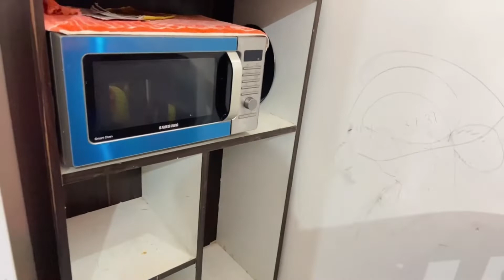vlog My Kitchen Tour 🧿 Kitchen organization ideas how can organise Semi modular kitchen in small